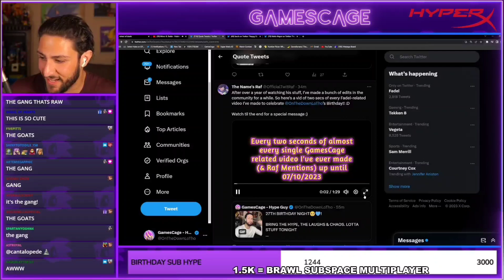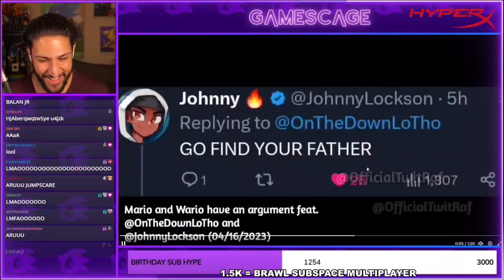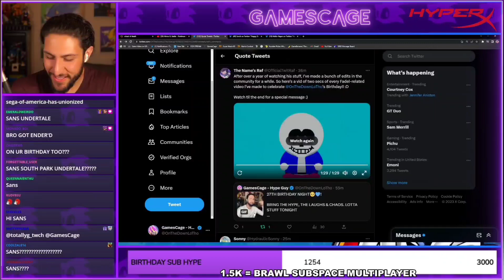fadel reacts to my compilation lol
I'm silly like that ;)